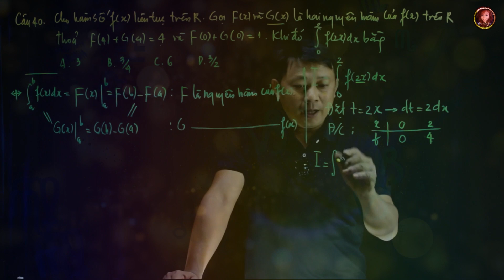What is your Uranus sign and what does it mean?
Uranus represents innovation and originality. Its sign placement can indicate your unique talents, interests, and ideas, as well as your willingness to break free from conventional norms and embrace new ways of thinking and being.

Books: purplepeacockpublications.info
Art: purplepeacock.info